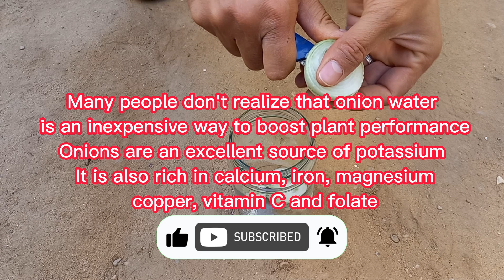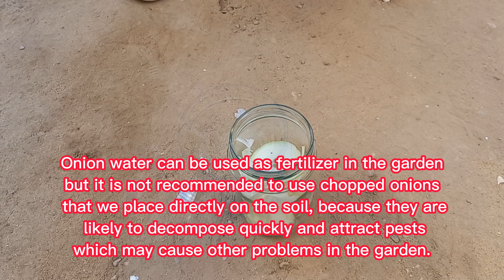Can't Believe Your Eyes! Just 1 Spoon Transforms Your Vegetables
Can't Believe Your Eyes! Just 1 Spoon Transforms Your Vegetables | onions tea natural fertilizer for all plants |